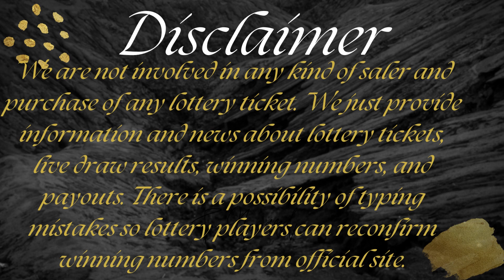Cash4Life Lottery Drawing Results Sep 15, 2023 - Cash Ball - Winning Numbersc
Today September 15, 2023, Find here uploaded Cash4Life Lottery Results, Top payouts, and winning numbers for today and past 30 days in this video.

The Multi State Lottery Association (MUSL) releases Cash4Life Sep 15, 2023, results for today. The Multi-State Lottery always conducts Cash 4 Life live drawings every day, at 09:00 p.m., EST.